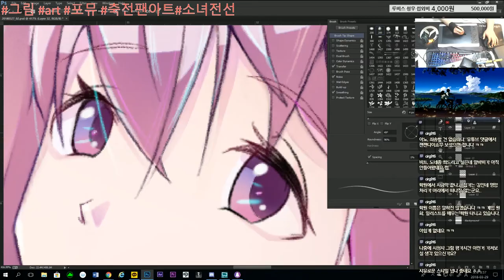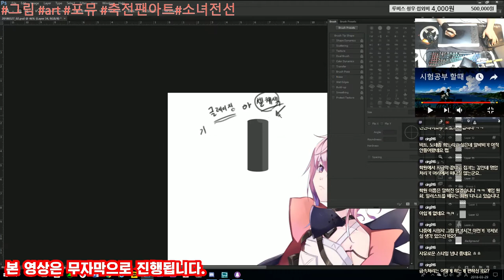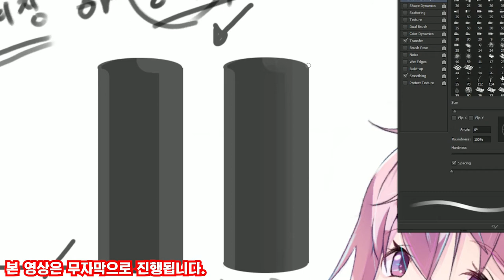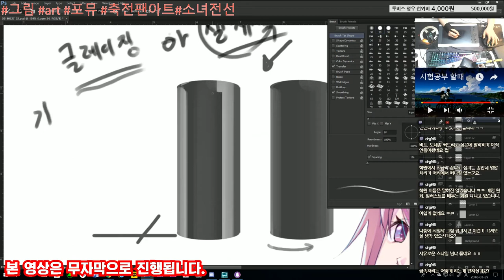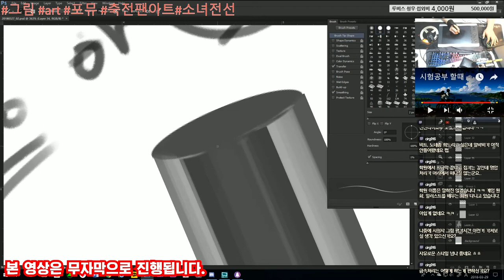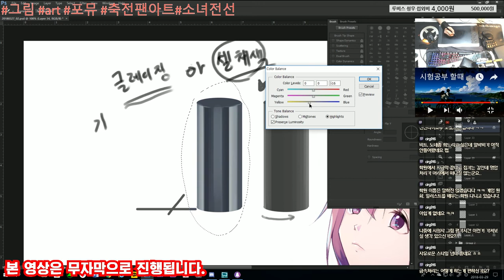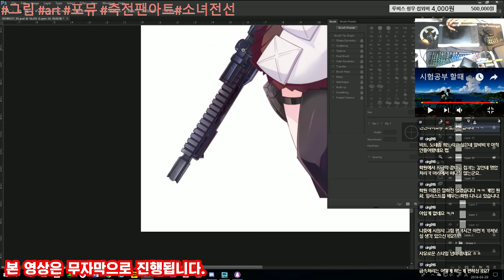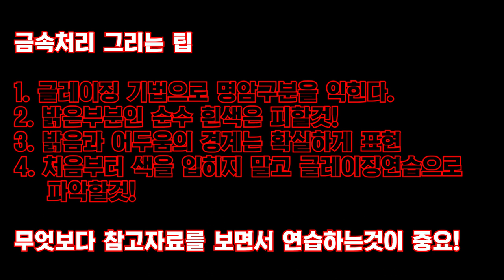금속처리 그리는팁!